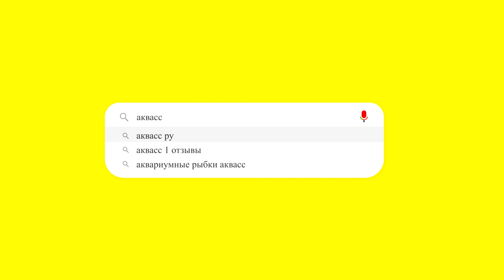🐠Aquass - Астронотус Оскар вуалевый альбинос